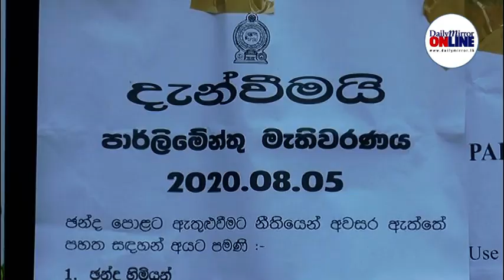Election Commission Chief assures that virus cannot be contracted at polling stations